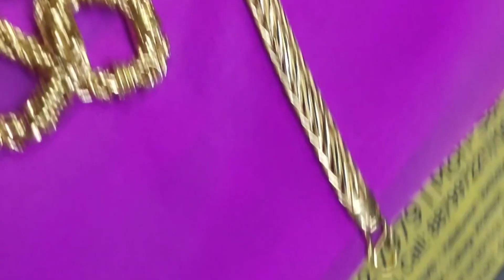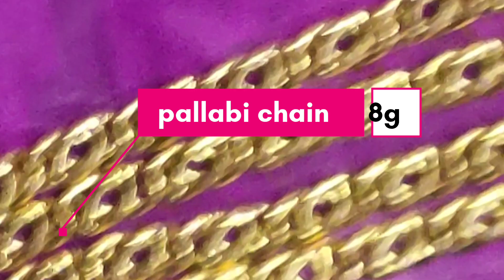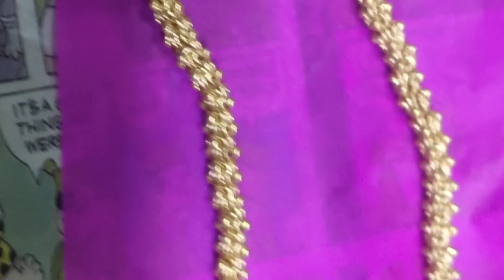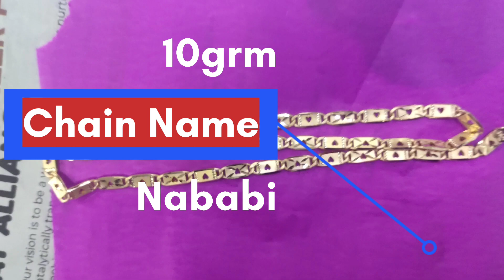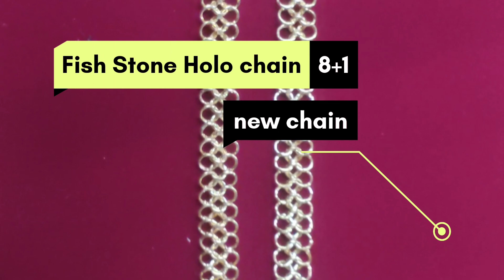New Gold Chain Design#all my hand made Gold chain and bracelet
প্রথম বার Vlog এর মধ্যে
my channel all Video Gide in How to makeing gold chain and bracelet...
this video use music download by
                                     YouTube music library
              (thanks fully YouTube library)
 gold chain making videos #
holo chain making video #
holo bracelet design video #
holo chain wala vlog video #
first vlog video #
Indian gold working video #
gold working vlog video #
Indian gold working vlog video #
New jewelry designs #
New chain video #
new chain design #
gold work shop video #